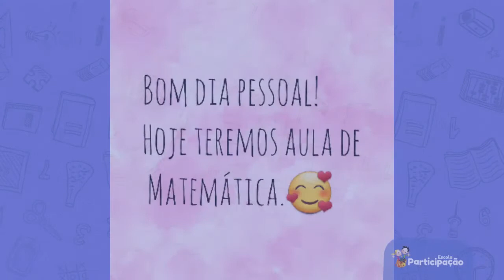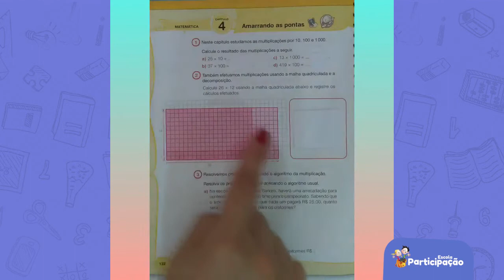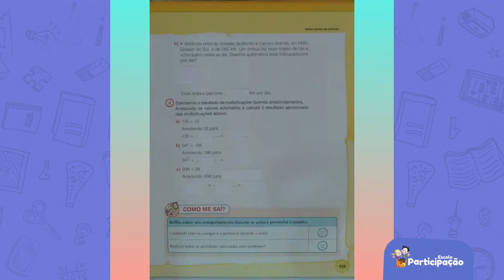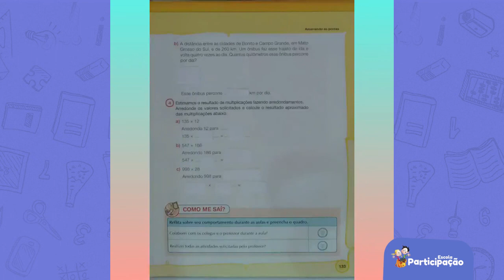4° Ano - Matemática - 10/08/2020